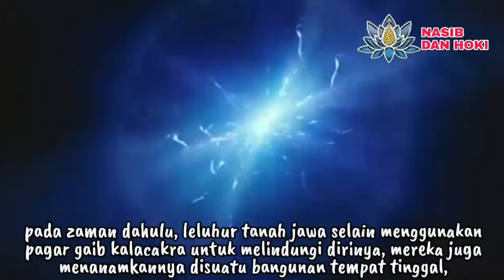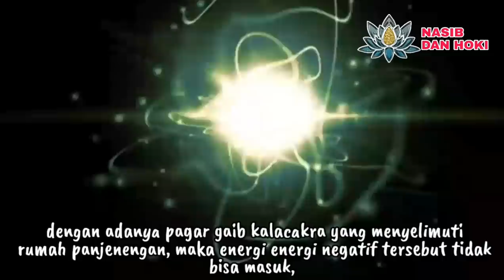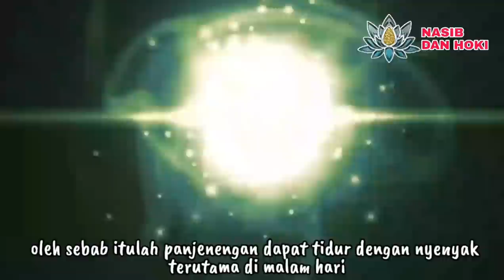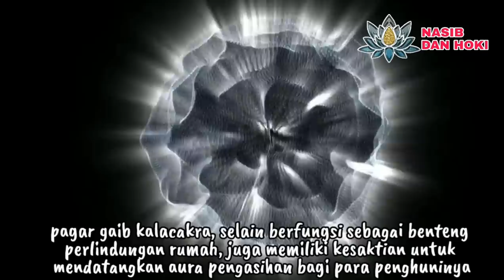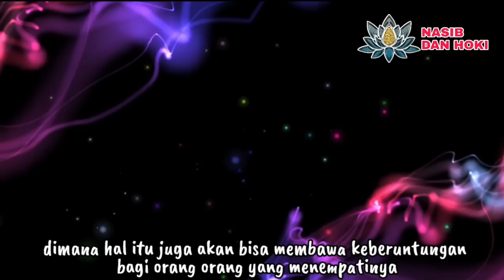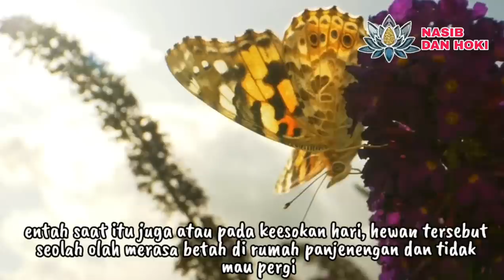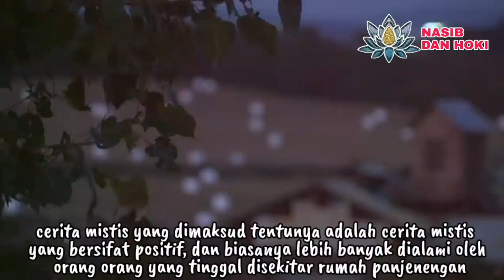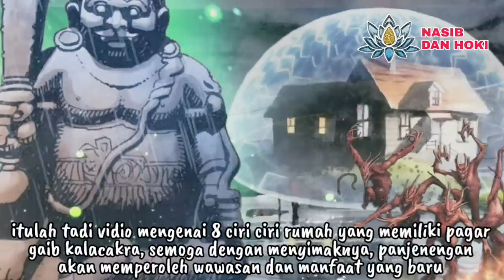KUBAH GAIB!!!_8 CIRI CIRI RUMAH YANG MEMILIKI PAGAR GAIB KALACAKRA